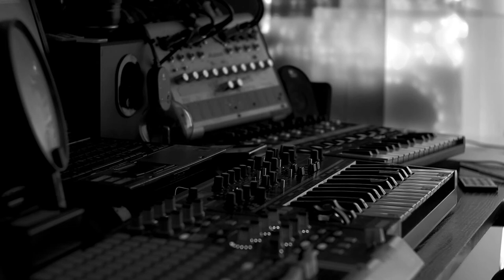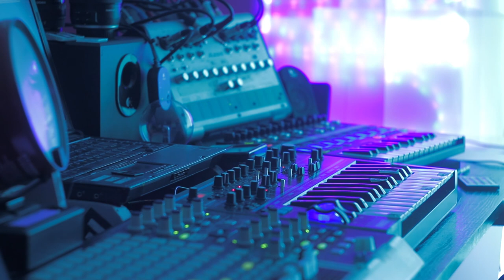Symphonic Horror Sound Design On Analog Synth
Dialing up some chilling sounds.